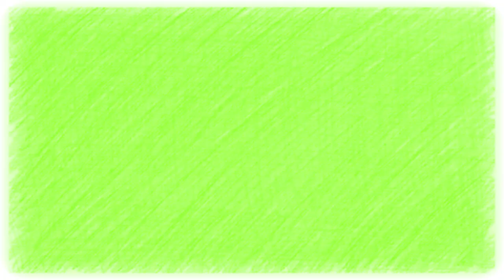⚾️IMPRESIONANTES DATOS CURIOSOS DEPORTIVOS DE LA REPUBLICA DOMINICANA-MIRA Y COMPARTE